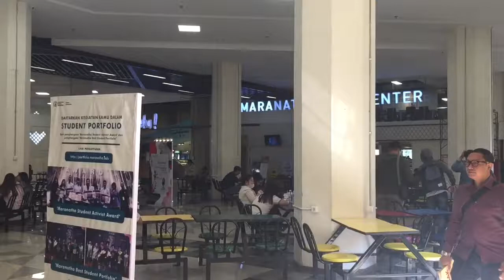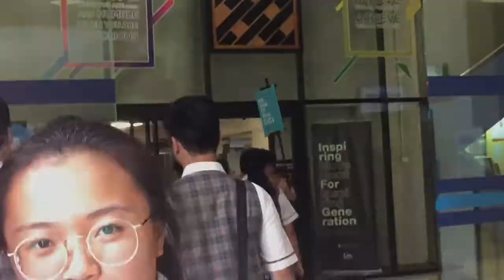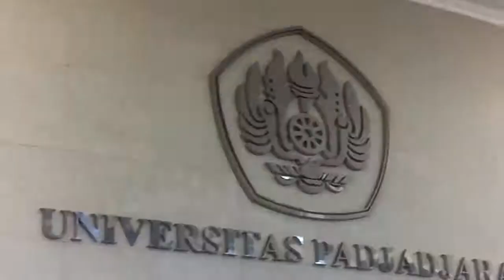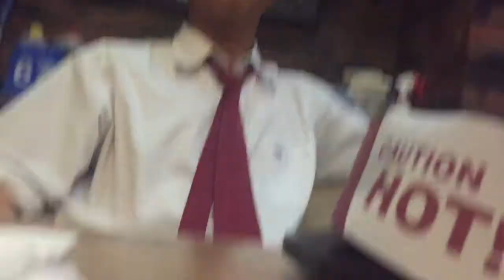Vlog-Bandung Study Trip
this video just for my English CrossInterest Assignment
like if u enjoy